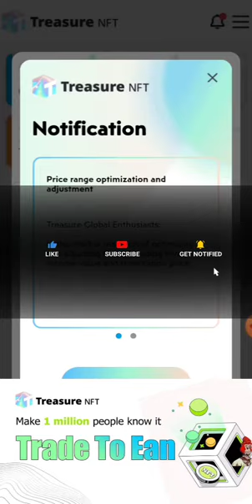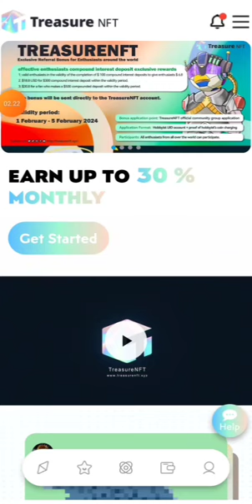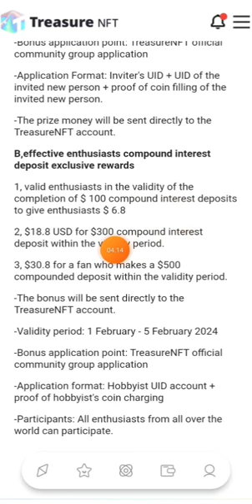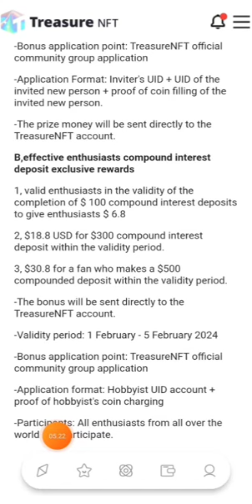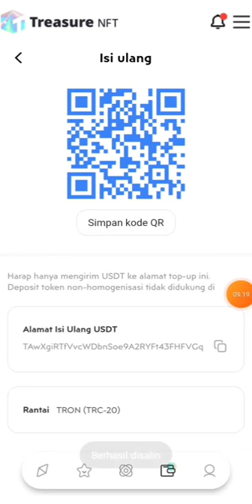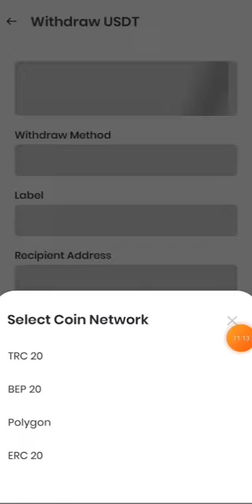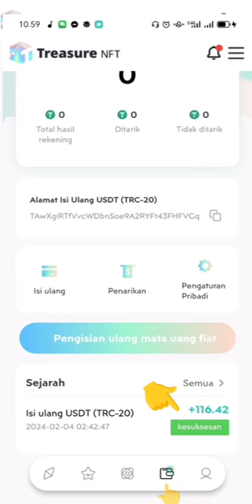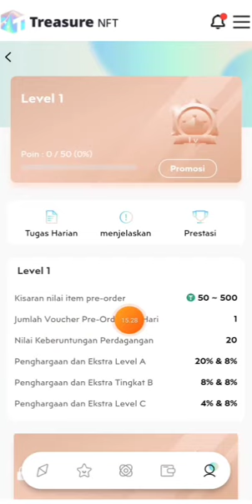🆕UPDATE PAYMENT🏦 HOW TO DEPOSIT 💲treasurenft tradingnft nftcommunity nft2023 legit 💯💲🏦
🌐 *PLATFORM CUAN USDT 💯ANTI SCAM SUDAH BERJALAN 20 BULAN SEJAK BULAN JUNI TAHUN 2022*
 *Link registrasi Bonus $300*

 *✅ Dapatkan dana Uji Coba Gratis $300 selama 3 Hari, Hasilkan Hingga $10 🪙*
 ✅ Keuntungan harian - 1,8% hingga 4,3%
 ✅ Minimal deposit 50💰
 ✅ Komisi referensi tersedia
 ✅ Bonus Deposit tersedia
 ✅ Penarikan kapan saja

 💯 *Event $300 USDT ini Terbatas Waktu*

 🪙 *Treasure NFT adalah mitra resmi OKX📱 pertukaran kripto terbesar di dunia.🎲*

 📨 Setelah pendaftaran, kirim pesan untuk informasi lebih lanjut 📱
Karla_NFT_Specialist ]
Invitation Code : UX19V4

*Setelah Join menggunakan Kode Referral ini dipersilahkan masuk ke dalam grup bimbingan & Edukasi Tim saya* 🙏🤝

 *📢NFT komprehensif pertama di dunia*
📱 *Platform perdagangan berdasarkan perdagangan algoritmik*

 *🔤Model perdagangan algoritmik yang inovatif*
*🔤Penetapan harga otomatis, transaksi terpisah*
 *🔤insentif komunitas*

 *⚙️ Tugas Trade 20 Detik & Mekanisme Sederhana*
*Pengguna👉Daftar👉Deposit👉 Cadangan NFT👉☑️👉Jual NFT👉Dapatkan Untung*